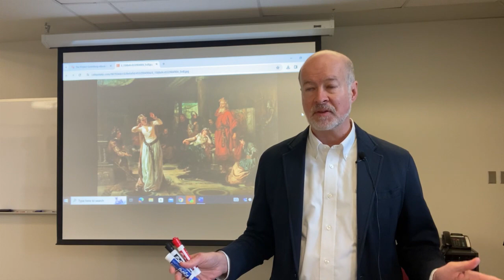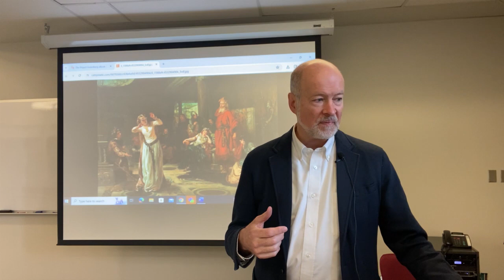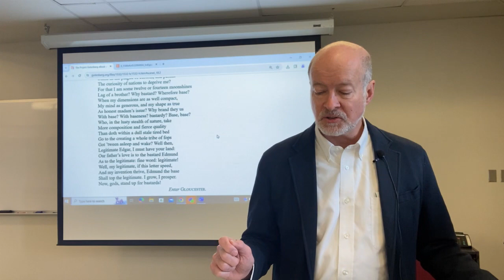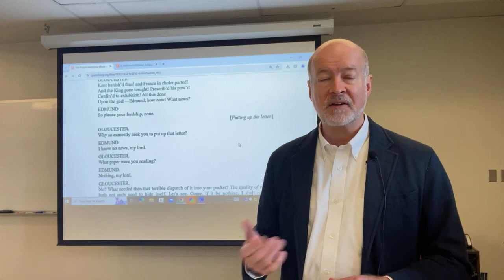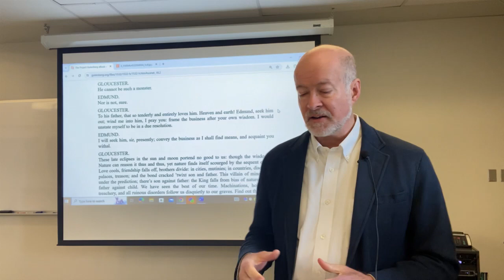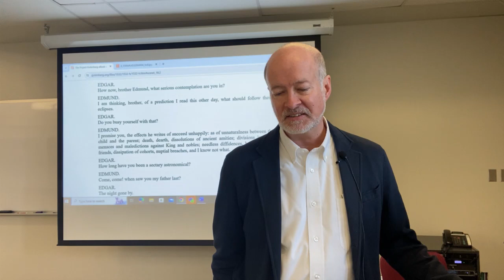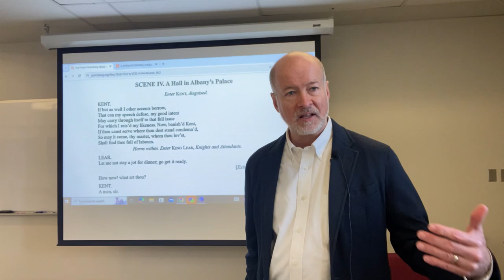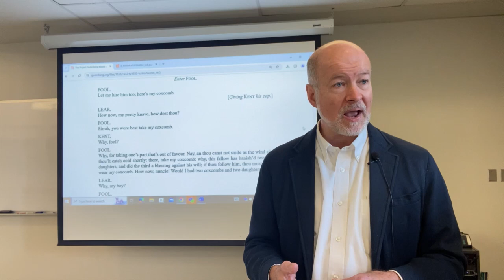William Shakespeare, King Lear, Act 1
The first Act of Shakespeare's King Lear contains a plot, a subplot, and a character study.

The plot shows the mad act of King Lear to divide his kingdom and his household, an act of such irresponsibility by a father that it must ultimately end in civil war.
The subplot shows the machinations of the bastard Edmund against his brother Edgar to use nature as a ladder to ascend the social ladder.  His evil succeeds because of his father's blindness, and it ends with his father being deprived of his sight.
The character study is the figure of the wise fool, a figure meant to check and comfort the king, which cannot live in such an upside-down kingdom.  The fool is a foil for Cordelia herself.